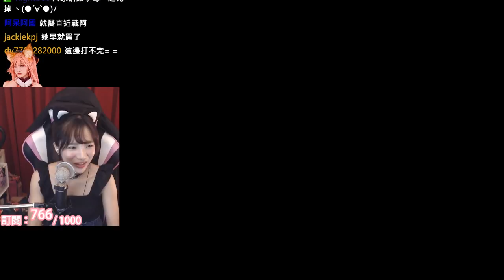最後生還者The Last of Us #3｜貝莉莓 2018/03/27